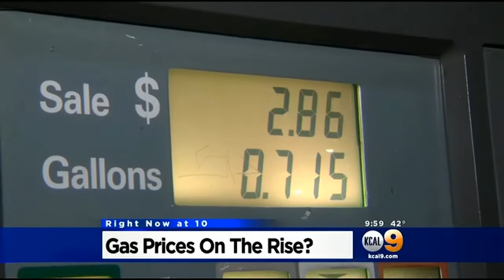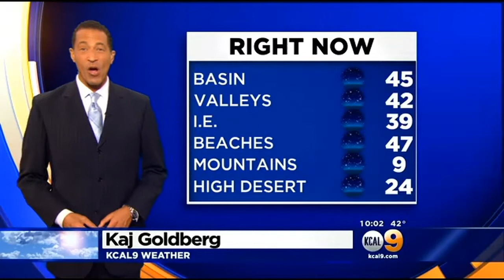Authorities Release Man Following Questioning In La Verne Double Murder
La Verne authorities detained William Denny soon after he and his wife came into town Thursday because he allegedly fit the suspect description in the case. Rachel Kim reports.